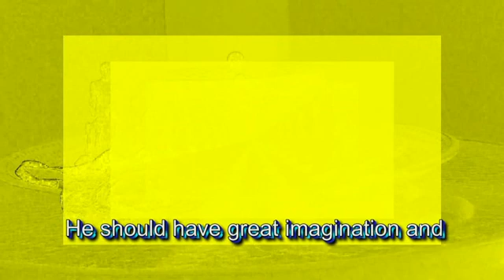ΤΡΕΙΛΕΡ 9- JOHN BAKALIS